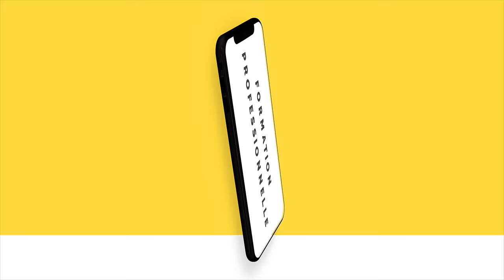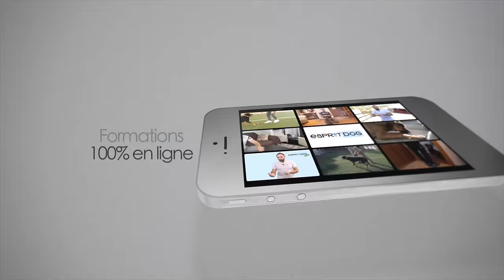Le MALINOIS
Le Malinois est sous le feu des projecteurs depuis plusieurs années déjà !
Aussi adoré que craint, il suscite à la fois affection et méfiance lorsqu'on le croise dans la rue.
Mais pourquoi ce chien divise-t-il autant ?
Ces idées reçues sont-elles vraies ? D'où viennent-elles ? Peut-il être un vrai chien de famille ? Pourquoi fait-il peur à tant de monde ?
👉 Aujourd'hui, on vous apporte les réponses à toutes vos questions sur le Malinois !

🎧 Retrouvez "Bande de Chiens" tous les lundis matin sur toutes les plateformes de Podcasts !
➡️ Et une fois par mois sur la chaîne YouTube Esprit Dog !

Et n'oubliez pas nos formations pour éduquer votre chien !

📚Le Vrai/Faux des chiens, le premier livre Esprit Dog, est sorti !
et dans tous les points de ventes habituels !